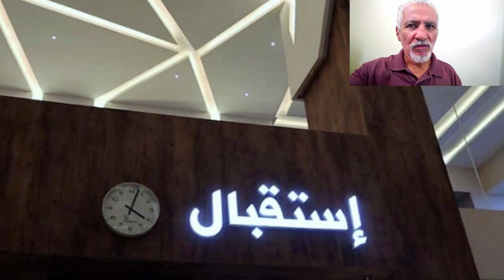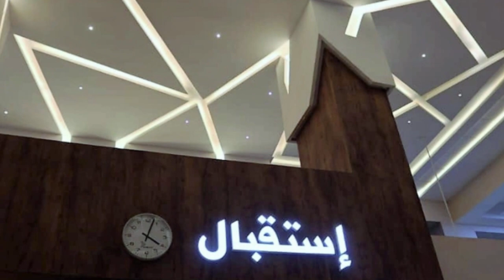شوفو محطة تيسمسيلت تنتظر أولى المسافرين في أول رحلة لها👍TISSEMSILT TRAIN STATION OPENING